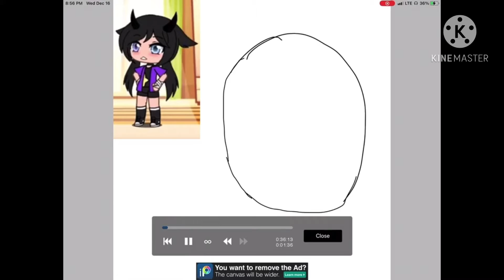{ Art For the Comsic Cookie 🙈✨ }